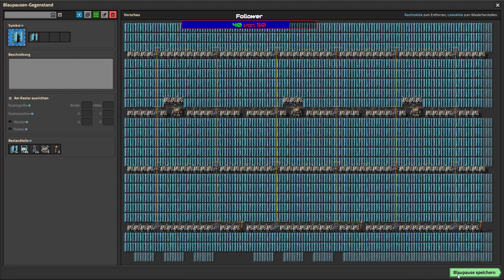Let's Play Factorio - Blueprints ausmisten Überleben Tag 158